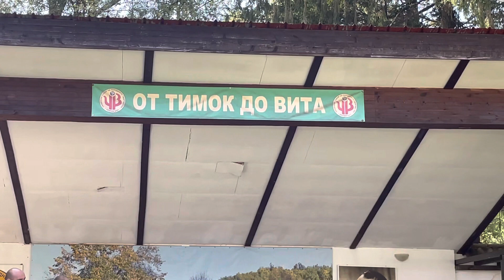“Кенар” Тетевен на “От Тимок до Вита”